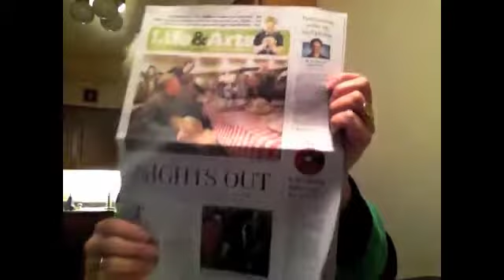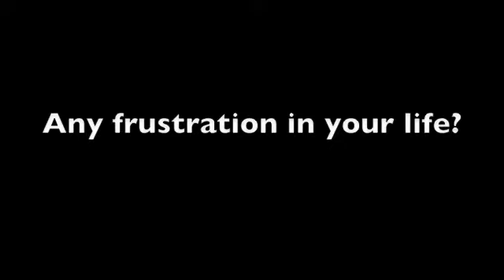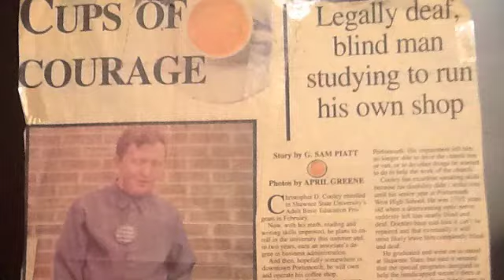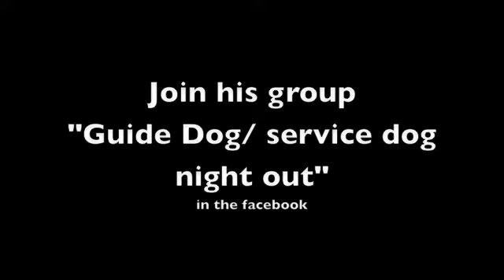Chris Cooley shares his story about his hearing loss and vision loss. Also his guide dog.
Dawn Watts:

 Hi  Here is a cup of Coffee!   Deaf-Blind guy's name is Chris and I am at his apartment for interview with him.  Hey Coffee is the best than mine!  And, I would like to share with you.  Here is an article, "Nights Out" by Dispatch Newspaper.    I have not seen him for a long time and it is a great to see him, again!

 Please try to understand that Chris's first language is English and his second language is ASL.  I allowed you to see his interview as usually in the order of questions.   I will show his cute guide dog!

Chris Cooley:

I want to talk about my vision and hearing loss, too.  I was born hard of hearing and I learned ASL at the age of 10.    And at the age of 18 years old, my vision started to decline.  I started noticing that I could not see clear when I drove to my mom's house.    My doctor confirmed to me that I am not allowed to drive anymore because of my vision loss.  One day, I drove and I did not see my mom with baby, and almost hit them.  I stopped on time!   Wow!  I did not want to hit anyone.  I asked my doctor, he explained me that I have optine nerve eyes loss.

 Learned ASL

 I started learning ASL at Portsmouth, Ohio at Deaf Center Service.   They taught me how to use interpreter service, too.

./But college!

 At Columbus State Community College, they provided me an interpreter for classrooms.   The interpreters were very good but they could not help me completely because of teacher's writing on the board.  Lack of time.  I could not see words on the board because it was too far away.  Interpreters tried their best to tell me everything but I had a difficulty understanding all at once.    Then, CSSS provided me as "notetaker" who sat next to me.   Notetaker typed on the computer so that I could read what teacher said on the board.     Wow.  I was so happy with college.  Very independent!

Work?

 It was hard to find job because most people did not want to open their mind or attempt /trying to allow me to work with company.  But I kept on going with many close doors until I found a job.    My boss was very understandable person, I explained to him that I need a large print and so forth.  My boss was so wonderful person, I often showed and taught them what I needed.

Frustration?

I want to talk about my moving to CCH, I used to live there about 4-5 years.   All I saw many old people and nothing to do in the building.  Most people often got sick or went to the hospital.  I started getting sick, I went to the hospital.   My doctor questioned me why.  And all doctors tried to figure out why I got sick.  Doctor started asking me my personal life like "Where do you life?",  I told him CCH.   He asked me if I went out to somewhere often?  I said "No" Because I had no transportation.    Finally, doctor believed that I was very depressed, he did not want me to live at CCH anymore because of no independent living or enjoyed my life time.  Doctor helped and talked with MRDD about finding a new apartment .  And they found an apartment for me to live at Grandview.   I love and enjoy living in this area very much.  Very independent living. There is bus transporation near my apartment.   Very independent!!!   I can say with my smiling because I am so totally happy.  I can go to anywhere, than CCH.  I love!